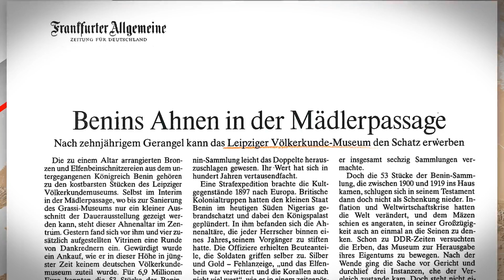Kopfplastik : Wie die Bronzen ins Museum kamen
Die Bronzegießer bilden im Königreich Benin eine eigene Gilde, die bis heute existiert. Einstmals fertigten sie ihre Stücke exklusiv für den Königspalast an. Neben den Reliefplatten für den Palast entstanden so auch mehrere Kopfplastiken, die sowohl frühere Herrscher als auch gefallene Feinde darstellen konnten.